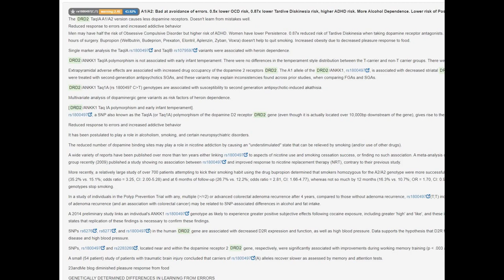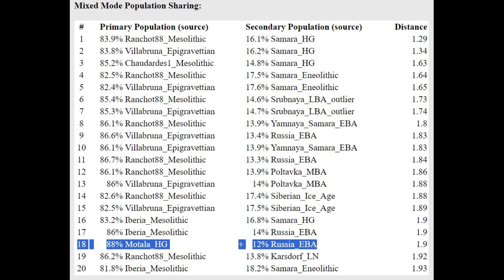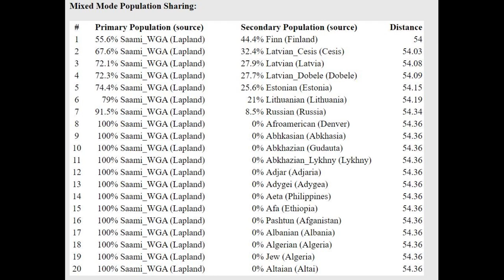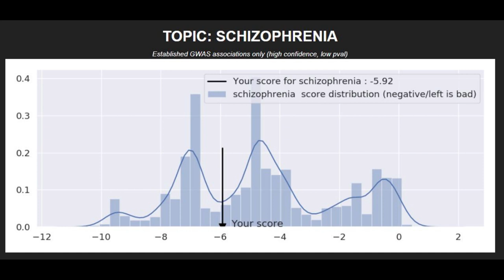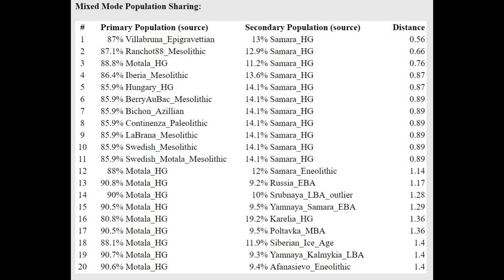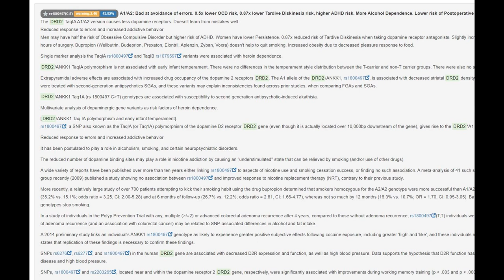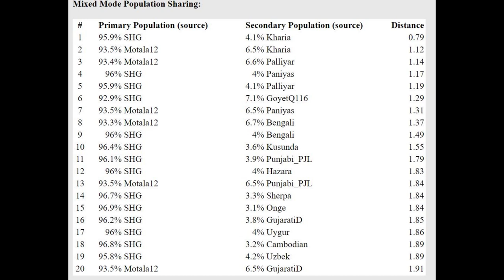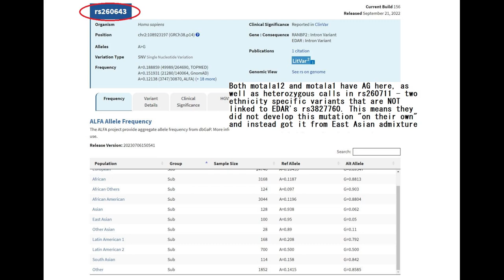DNA + Appearance of Motala Hunter Gatherers 🇸🇪🇳🇴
NOSHACOT phenotype prediction:
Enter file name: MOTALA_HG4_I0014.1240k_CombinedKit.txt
Eyecolor estimate :
Ethnic classification of nose shape :
Estonian -56.88%
Indian -0.54%

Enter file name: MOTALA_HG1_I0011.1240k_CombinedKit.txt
Eyecolor estimate :
Estonian -2.41%
Indian -1.04%

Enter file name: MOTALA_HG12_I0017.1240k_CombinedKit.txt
Eyecolor estimate :
Estonian -20.37%
Indian -0.85%